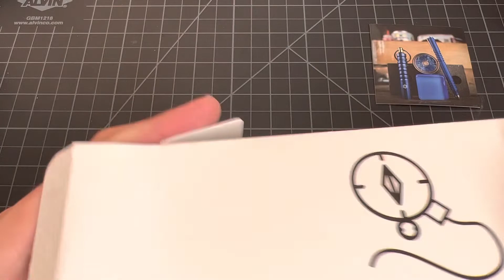UrbanEDC F5.5 Titanium Hand Rubbed M390 Reate OEM First Impressions Unboxing